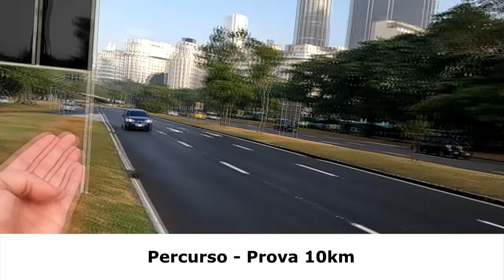Meia Maratona Internacional do Rio 2024 - Dicas do percurso - Meia do Rio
Faaaaaala corredores, tudo bem? Tá chegando uma das mais tradicionais provas do Brasil, a Meia Maratona Internacional do Rio, ou Meia do Rio, que esse ano vem com percurso alterado, prometendo ser ainda mais rápida. Vai correr essa prova? Assista o vídeo com todas as informações e dicas dos percursos!!